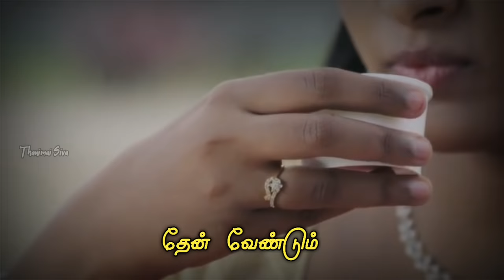Raa Kozhi Rendu Muzhichirukku💞Uzhavan Tamil Movie💕 Whatsapp Status Video Song💗